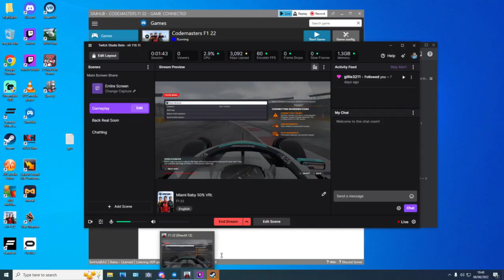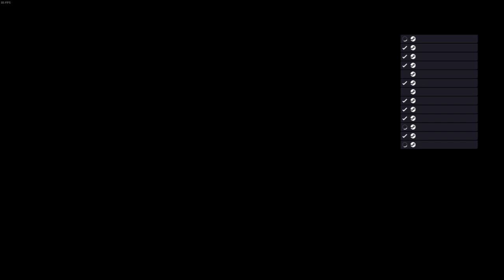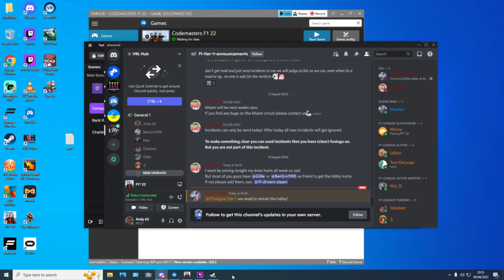Miami Baby 50% VRL